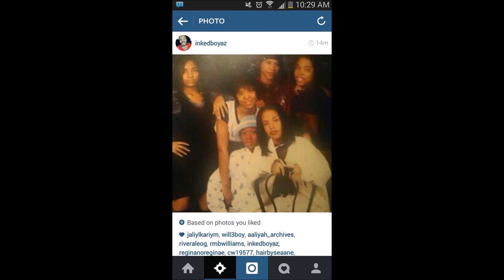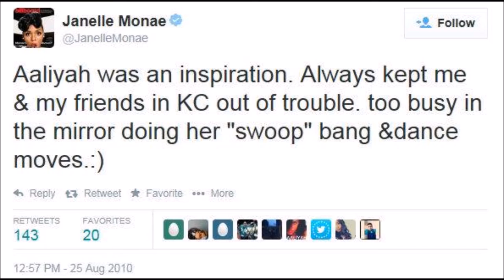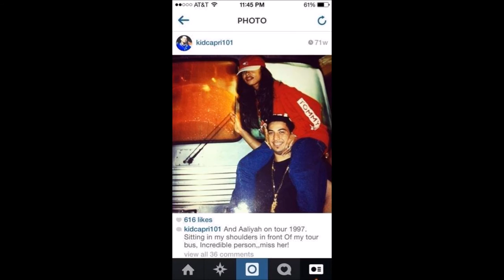Rare Aaliyah Pictures (#11)